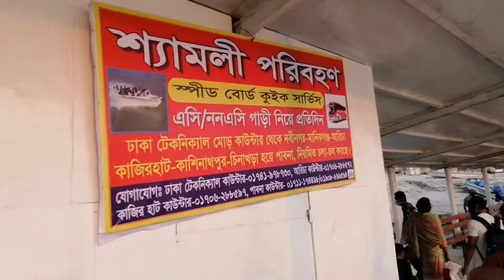নগরবাড়ি হতে আরিচা স্পিডবোর্ড পারাপার